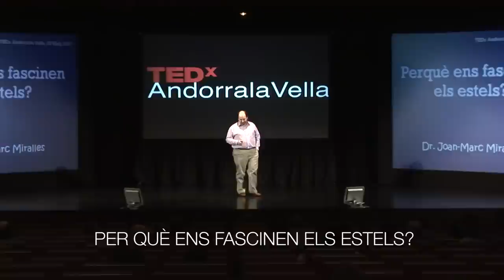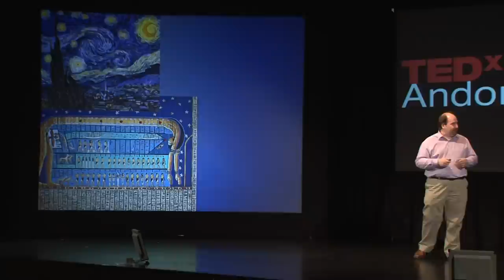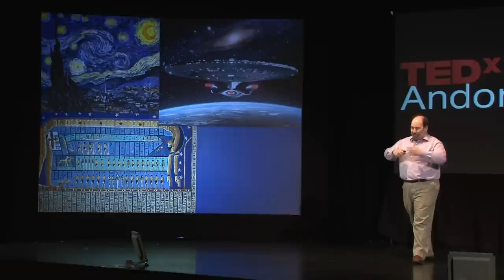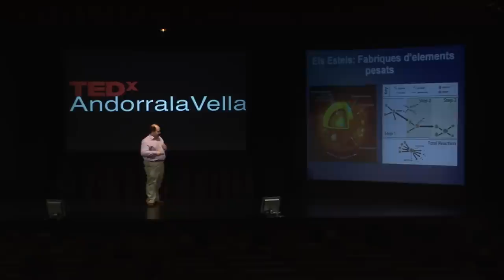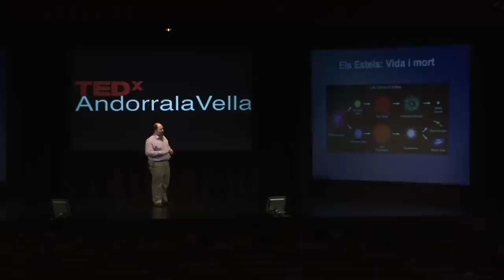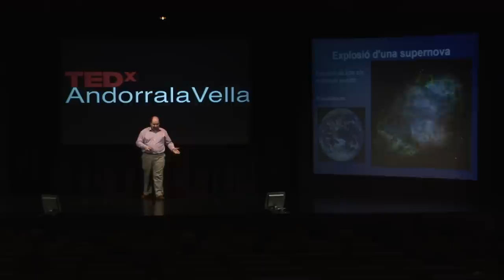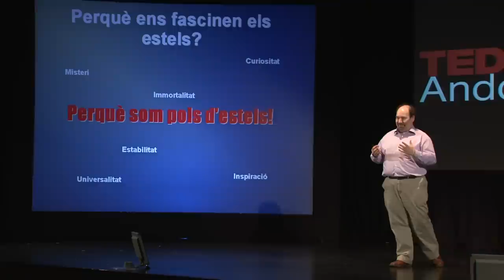Perquè ens fascinen els estels?: Joan-Marc Miralles at TEDxAndorralaVella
Ph.D. in astrophysics, University Paul Sabatier - Toulouse (France) in 1998
Researcher at Tohoku University in Sendai (Japan), at University of Bonn, at Space Telescope European Coordinating Facility, at European Southern Observatory at Garching b. München (Germany), and at Observatorio Nacional in Rio de Janeiro (Brazil).
Secretary of State for Higher Education and Research of the Government of Andorra from 2009 to 2011.